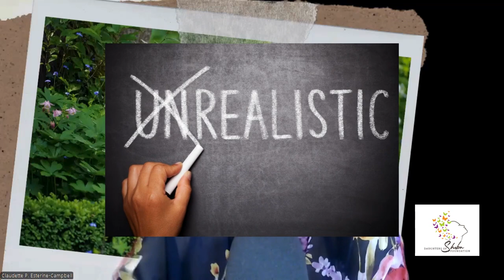Why Women Over 40 Are Choosing Self-Acceptance Over Self-Improvement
In this enlightening video, we explore the empowering journey of women over 40 embracing self-acceptance rather than chasing relentless self-improvement.

As age positivity becomes a vital theme in our society, these vibrant seniors are redefining what it means to age gracefully and joyfully. Join us as we discuss the importance of an ageless mindset and how embracing self-acceptance fosters lifelong happiness and wellness.

Discover the beauty of mature lifestyles and how empowered women live boldly, thriving in their senior years. We delve into the concept of elder empowerment, showcasing how women choose to age with dignity and embrace their unique beauty.

This shift towards self-acceptance promotes active aging and cultivates an ageless attitude that inspires others. Whether you are navigating your journey of aging or simply curious about the experiences of others, this video will resonate with anyone who believes in the power of self-love and acceptance. Let’s celebrate the joy of being older and bolder, and learn how to empower ourselves and those around us.

Tune in and join the conversation about the beautiful and transformative power of self-acceptance in the lives of women over 40.